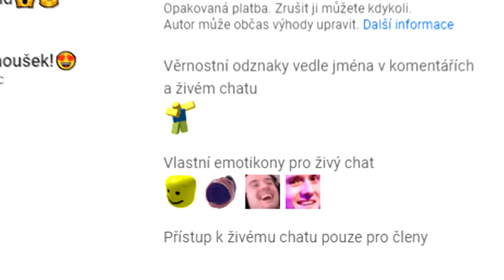PROSTĚ HRAJEM S MAKKY MEDVĚDA!😂😱 Roblox Bear w/Makousek